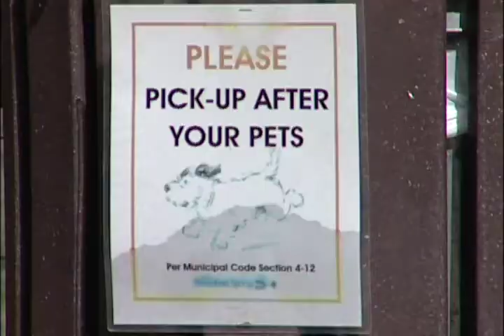T.U.R.D.S.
Tactical Unit for the Removal of Dog Shit.
Created for Cabaret 2004, the steamboat springs arts council annual fundraiser.